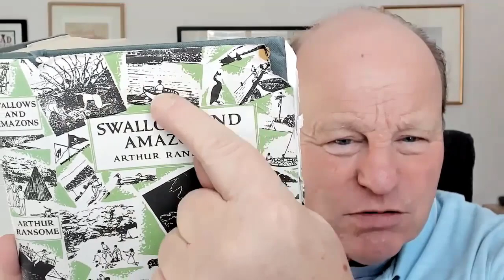Swallows & Amazons & Ally & Grandpa